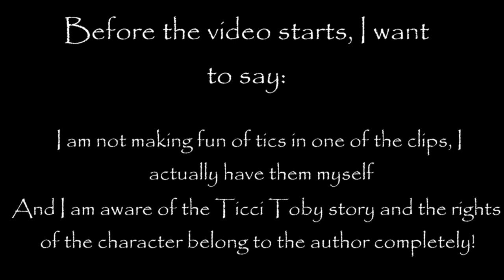CHRISTMAS COUPLES TAG ft. TICCI TOBY & CLOCKWORK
Hey!
Happy new year to all and a late Merry Christmas! Hope everyone had a good time amongst their family as much as you could with the situation in the world. For this year I’ll try making more Creepypasta cosplay and I even have one anime CMV planned in mind^_^
My mental health’s not the best right now :( so I’ll try making at least one video each month.
And the Christmas haul video’s also coming out next week!
Also my channel logo will be updates sometime in the next few months, my intro (as you already saw) is new and the outro will be new too!

Side note: Me and Loraley are not actually a couple, it was just for the video, but she’s a really close friend!

Check out the lovely (Clockwork) Loraley’s Instagram and go support her please!
🖤@pandabo.cos on Instagram🖤

Instagram. Wattpad (currently inactive), TikTok- @itscatella

Have a good year of 2021 and let’s hope it’s better than the last one!🖤✨